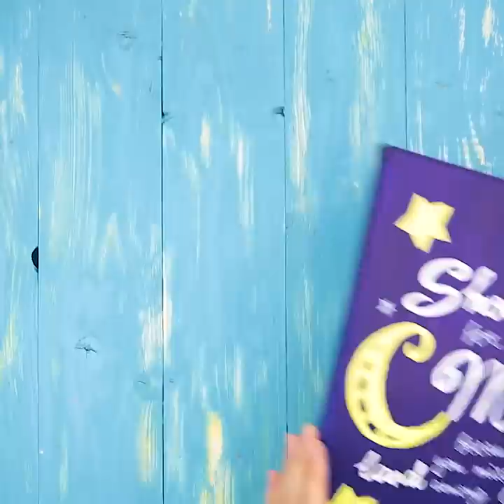12 CREATIVE FESTIVE IDEAS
ADORABLE CELEBRATION CRAFTS

Christmas is over, but it doesn't mean that out fun ends here. Tomorrow is the last day of the year, so we have to prepare well! We will help you to do it with our awesome and very easy crafts that are suitable for all the family.

First of all, you can stamp amazing cards or turn any T-shirt or a notebook into a piece of art! For the first craft, you'll need shaving foam and coloring. Repeat everything we did in our tutorial and then tell us in the commnets if it worked out for you.

Another cute DIY will be very handy for someone's kitchen. What about making a cool coffee cup clock? It looks so adorable and looking at this clock, you can always say that it's a good time for a cofee.

You can upgrade boring candles and turn them into a cool object of decor and a nice gift to someone you like. Use ice to make molten candles textured and hard again. Using cups or bottles of appropriate sizes and shapes will help you to make lovely candles.

You can also make a fantastic rose-shaped candle by making tiny petals of hot paraffin. Don't forget to use a piece of string (many people forget to begin with it).

Use your old crayons is order to make cool colorful candles.

Next comes painting. It's true art! Painting is good for kids as it develops a lot of skills and qualities in them – motor skills, communication, imagination. Today, we offer you a couple of cool triks that allow to paint without brushes – painting with soap bubbles and  paint drops.

TIMESTAMPS:

00:55 – Cup clock
01:27 – Making new candles
02:45 – A rose-shaped candle
04:01 – Unusual drawings
06:47 – Origami tutorial